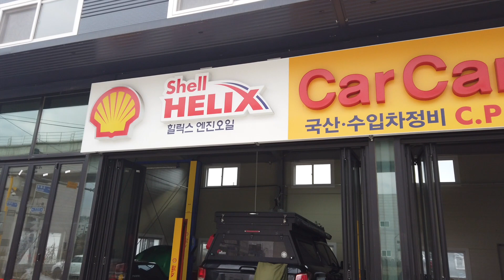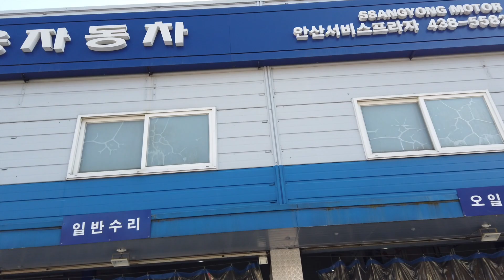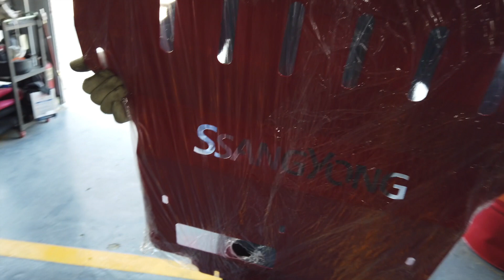캠핑 이렇게 까지 해야하나요? 캠핑으로 인해 생기는 차량문제들은?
● 용자티비에서 사용하는 것들 (추천 하는 것들)